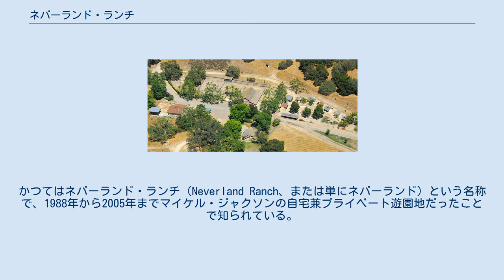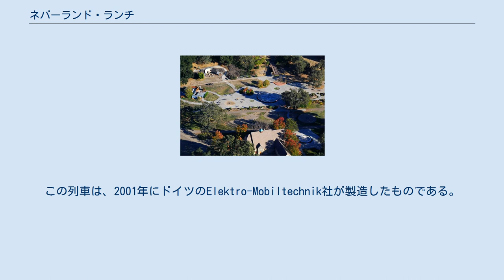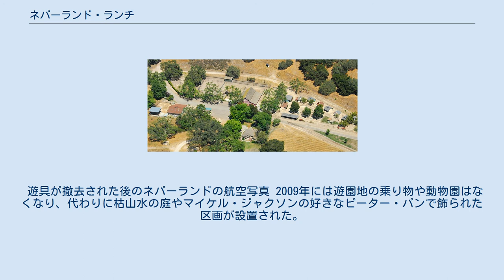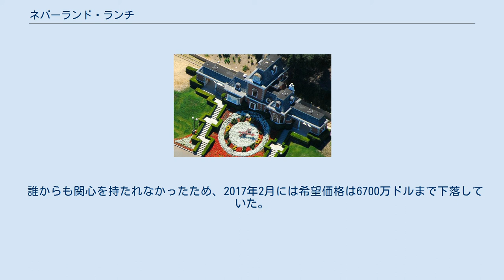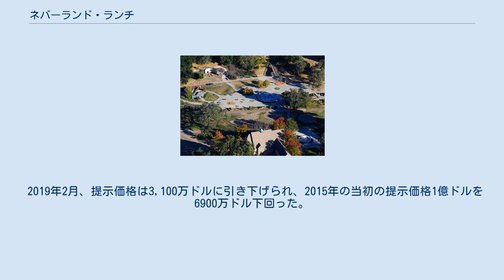ネバーランド・ランチ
マイケル・ジャクソン
ネバーランドの門 シカモア・バレー・ランチ（Sycamore Valley Ranch）は、カリフォルニア州サンタバーバラ郡の開発された土地である。
かつてはネバーランド・ランチ（Neverland Ranch、または単にネバーランド）という名称で、1988年から2005年までマイケル・ジャクソンの自宅兼プライベート遊園地だったことで知られている。
 元々はザカ・ラデラス・ランチ(Zaca Laderas Ranch)という名前だったが、1981年に不動産開発業者のウィリアム・ボーンが購入した後シカモア・バレー・ランチに変更された。
1988年にジャクソンに売却され、彼はピーター・パンの物語に出てくる架空の島、ネバーランドにちなんでネバーランド・ランチに名前を変更した。
ジャクソンが初めてこの牧場を訪れたのは、1983年に『セイ・セイ・セイ』のビデオ撮影中にここに滞在していたポール・マッカートニーを訪ねたのがきっかけだった。
ラトーヤ・ジャクソンによれば、それ以来、マイケルはいつかここを所有したいと興味を示していたという。
 ネバーランドは、ロス・オリヴォスの町の北約8キロメートル、サンタ・イネズの町の北約13キロメートルに位置し、ロス・パドレス国有林の端にある。
西にはチェンバーリン・ランチがあり、北にはラ・ラグーナ・ランチがある。
サンタ・バーバラ郡の評価官事務所によると、ネバーランドの面積は約2,700エーカー（1100ヘクタール）である。
 2020年現在、ネバーランドはコロニー・キャピタルとマイケル・ジャクソンの遺産管理財団が共同所有しており、売却のために開園と閉園を繰り返している。
コロニー社は投資家の隠れ家として利用したり、セレブをもてなすために利用していると報じられている。
同年12月24日には投資家のロナルド・バークルがネバーランドを2200万ドル（約22億6600万円）で購入することが発表された。
 1981年に不動産開発業者のウィリアム・ボーンが購入した時、ここはザカ・ラデラス・ランチと呼ばれていた。
ボーンはシカモア・バレー・ランチと改名し、家族と共にこの地に移り住んだ。
ボーンは建築家のロバート・アルテバースに主要な建物の設計を依頼し、2人は2年半をかけて建物の設計を練った。
13,000平方フィート（1,200平方メートル）の母屋は、アルテバースの設計に基づいて1982年に完成した。
庭園、石造りの橋、5フィートの滝のある4エーカーの湖もあった。
ボーンは後に、この家を建てる際に「15年間の家づくりの経験から学んだことを全て表現したいという思いがあった。私はここで、ビジネスでやりたかったができなかったことを全て達成した」と語った。
彼はここにゴルフ場を開設することも検討したが、実施しなかった。
 ネバーランド内の鉄道駅・キャサリン駅と、駅前の花時計 ジャクソンは1988年にボーンからこの土地を購入した。
購入額は明かされていないが、推定では1,950万ドルとも3,000万ドルとも言われる。
この不動産は当初、プライバシーを考慮して、ジャクソンの弁護士ジョン・ブランカと彼の会計士マーシャル・ゲルバンドを受託者とする信託によって購入された。
1988年4月にジャクソンがこの取り決めを取り消し、彼が直接の所有者となった。
ここは、ジャクソンの自宅であると同時に、多数の彫刻のある庭園やペットの動物を飼う動物園があるプライベートな遊園地でもあった。
 敷地内には3つの鉄道があった。
1つは「ネバーランド・バレー鉄道」と名付けられた軌間3フィート(914 mm)の狭軌で、母の名を冠してキャサリンと名付けられた蒸気機関車（クラウン・メタル・プロダクツ社1973年製 車輪配置 4-4-0(2B)）と2両の客車を走らせていた。
2つ目は軌間2フィート(610mm)の狭軌で、チャンス・ライド社製のC・P・ハンティントンのレプリカ機関車を走らせていた。
3つ目は、ジャクソンが自分の子供のプリンス、パリス、ブランケットのために購入した特注の電車である。
この列車は、2001年にドイツのElektro-Mobiltechnik社が製造したものである。
この列車は、母屋の裏にあるヤードに設置され、100フィートの線路を走行していた。
 観覧車、メリーゴーラウンド、ジッパー、オクトパス、海賊船、回転ブランコ、スーパースライド、ジェットコースター、バンパーカーなどの遊具もあった。
 ネバーランドでは...